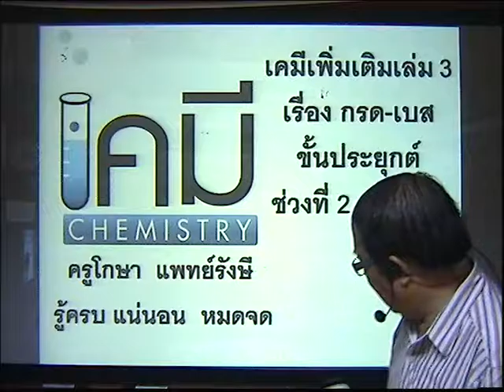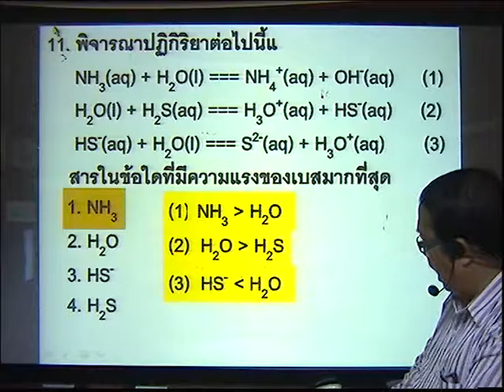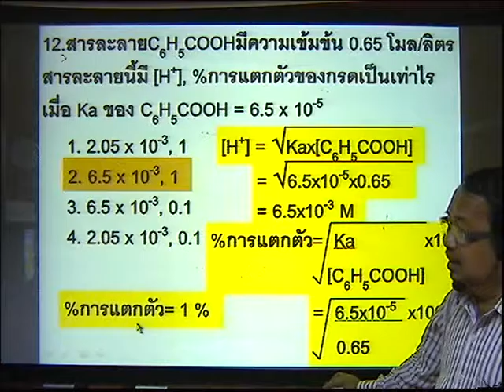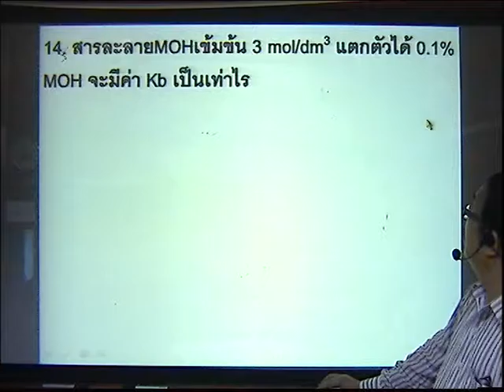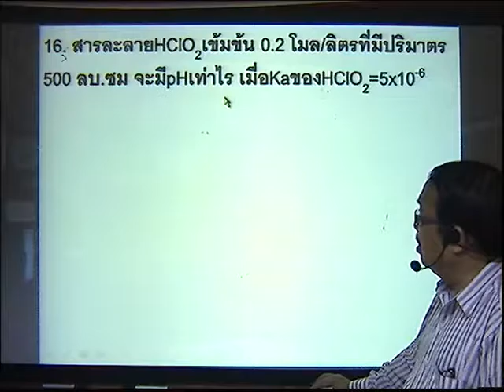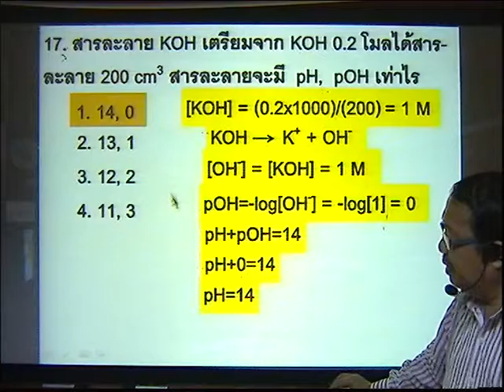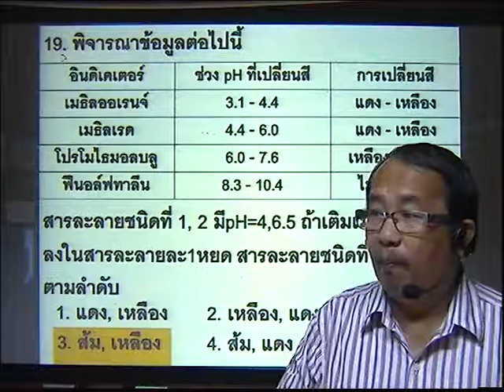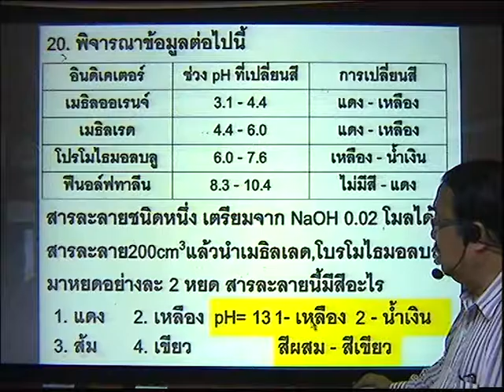แบบทดสอบวิชาเคมี เรื่องกรด-เบสขั้นประยุกต์ ช่วงที่ 2 ข้อ 11-20